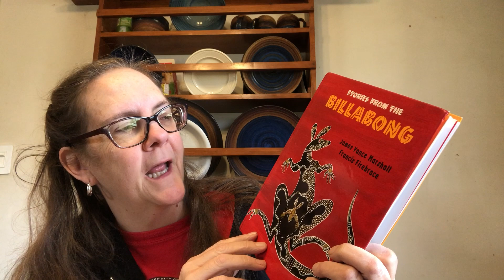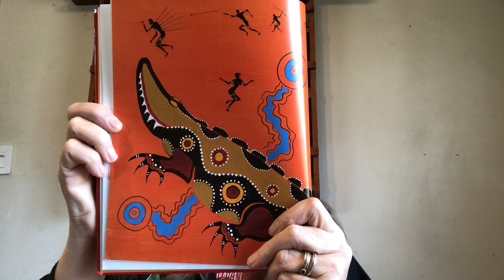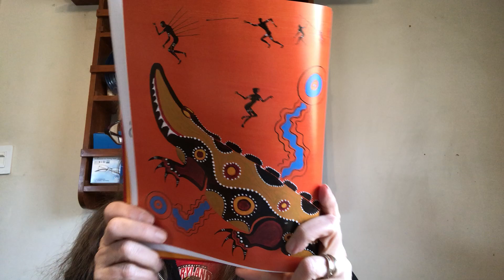Glue Resist with Ms. Sara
A glue resist project and the story of how the crocodile got its scales from "Stories from the Billabong" by James Vance Marshall and Francis Firebrace.